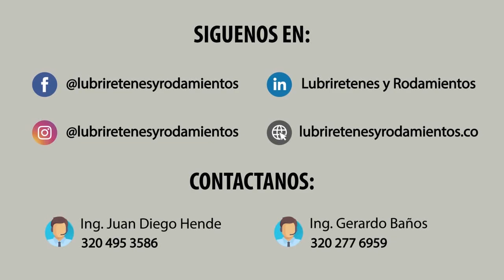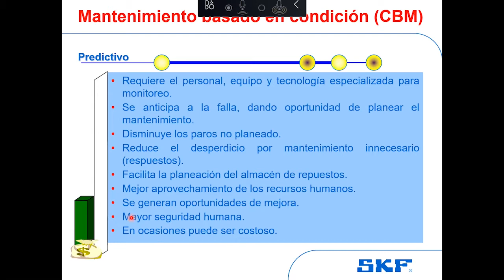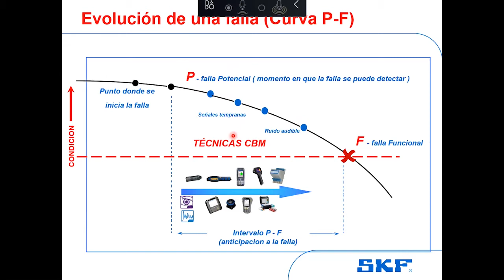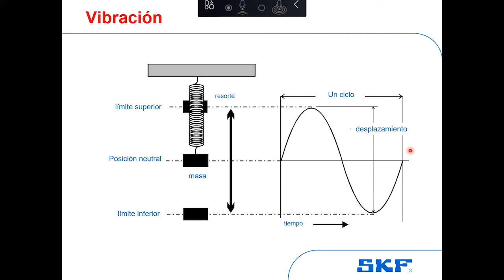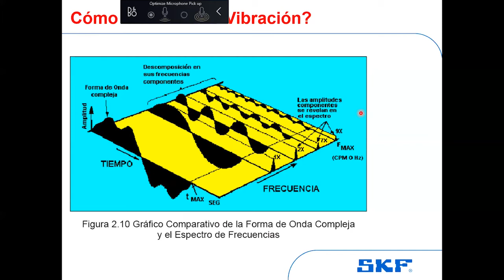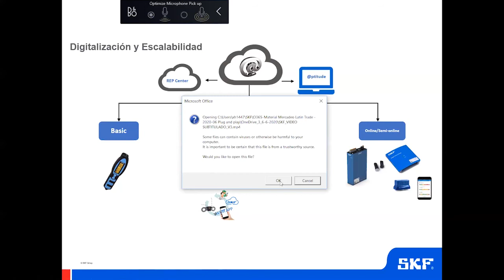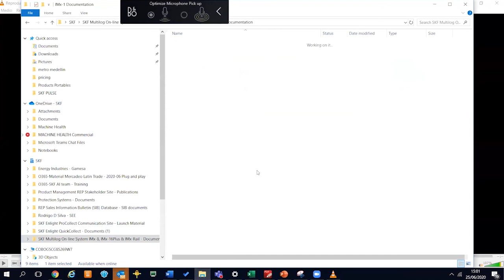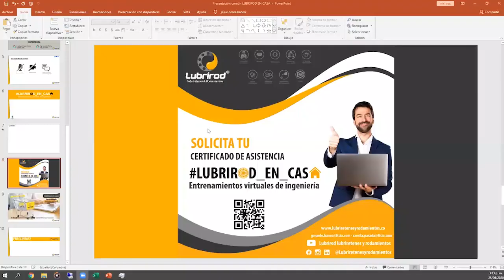La era digital y mantenimiento predictivo - parte 1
Nuestros entrenamiento virtuales de ingeniería
Conocimiento que provee soluciones
Expositor: Ing. Luis Gonzalez - SKF